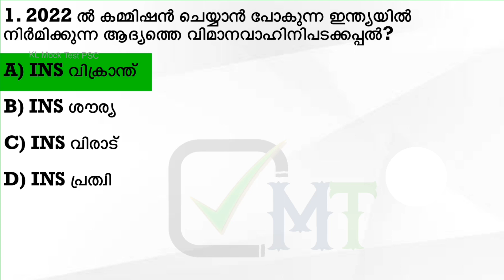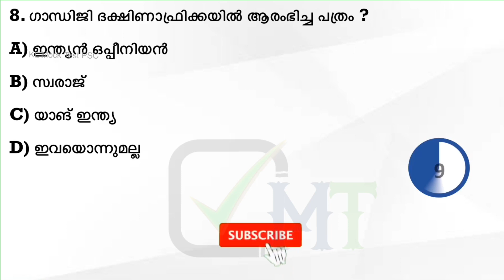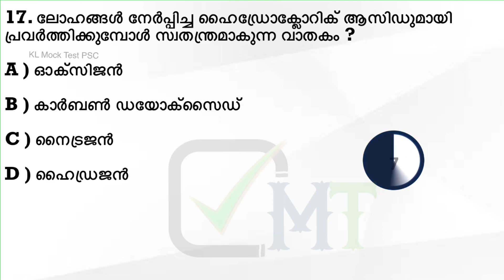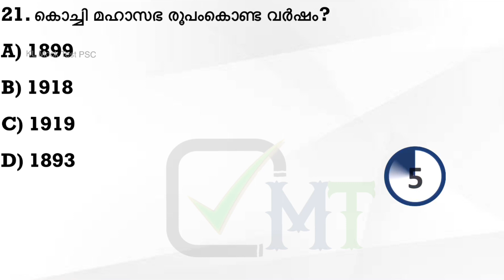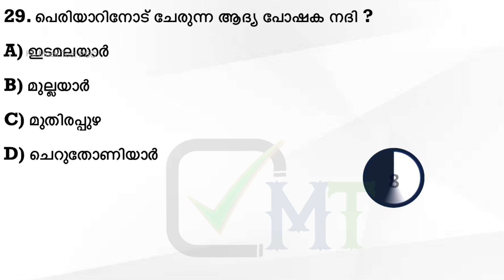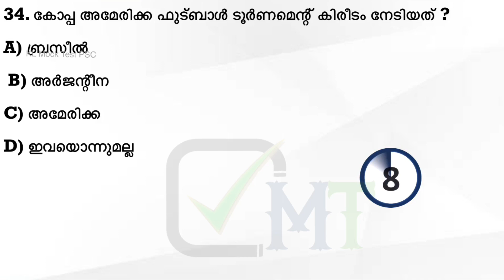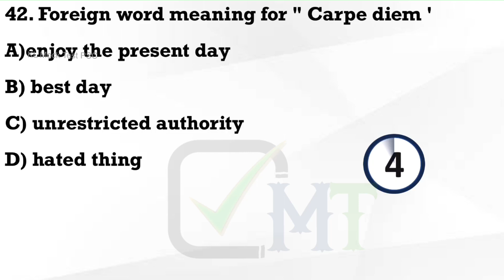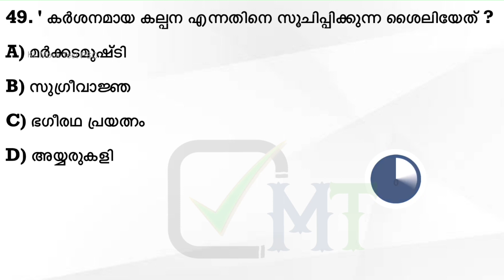LDC Main| LGS Main | Degree Level New Syllabus Mock Test | KL MOCK TEST PSC-21